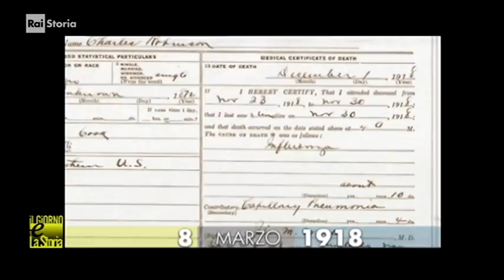08 marzo 1918 primo caso diffusione mondiale INFLUENZA SPAGNOLA 50 milioni vittime pandemia '18/19